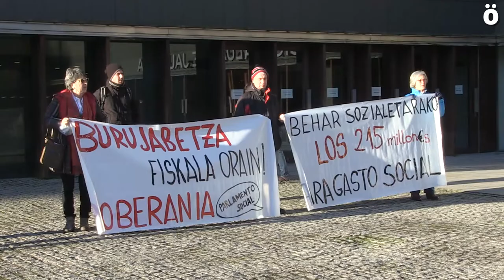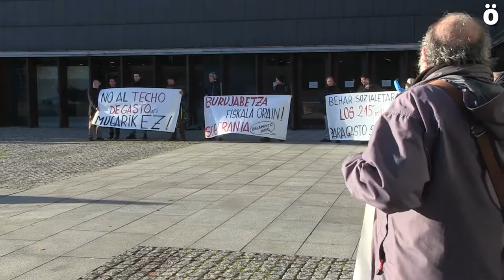Exigen que el dinero del convenio sea revertido para gastos sociales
Una concentración frente a Baluarte ha exigido al Gobierno de Navarra que lo que se pagó de más al estado por las negociaciones llevadas a cabo por UPN, sea revertido en gastos sociales. Las concentradas han recibido a varios miembros del gobierno a quienes han entregado sus reivindicaciones.